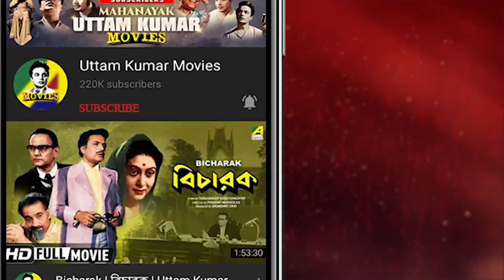Top 5 Mahanayak Uttam Kumar | Vol - 41 | Bengali Movie Songs | Video Jukebox | উত্তম কুমার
This jukebox is a special tribute to our heart-throb of all time, the legendary superstar of Bengali films Mahanayak Uttam Kumar containing 05 Bengali Film songs from his films.
Listen, share and enjoy this Jukebox!

Songs::
01. Dekhuk Para Parshite - 0:00
02. Kachor Kachor Gorur Gari - 1:51
03. Bhalobasar Agoon Jwalao - 5:31
04. Phal Pakle Mithe - 9:07
05. Ei Rang Beranger Tamasha - 11:47

Songs Details ::
Song : Dekhuk Para Porshite
গান : দেখুক পাড়া পড়শিতে
Movie : Bonpalasir Padabali
Artist : Shyamal Mitra
Music Director : Shyamal Mitra
Lyricist : Gauriprasanna Mazumder
Release : 1972
Director : Uttam Kumar
Starcast : Uttam Kumar, Supriya Devi, Basabi Nandy, Anil Chatterjee, Bikash Roy, Ketaki Dutta & Others.

Song : Kachor Kachor Gorur Gari
গান : ক্যাচোর ক্যাচোর গরুর গাড়ি
Movie : Samadhan
Singer : Manna Dey
Music Director : Adhir Bagchi
Lyricist : Gauri Prasanna Mazumder
Release : 1979
Director : Jayanta Basu
Starcast : Uttam Kumar, Sumitra Mukherjee, Dipankar Dey, Gayatri Mukherjee, Bikash Roy, Rabi Ghosh, Dilip Roy & Others.

Song : Bhalobasar Agoon Jwalao
গান : ভালোবাসার আগুন জ্বালাও
Movie : Sanyasi Raja
Singer : Manna Dey
Music Director : Nachiketa Ghosh
Release : 1975
Director : Pijush Bose
Starcast : Uttam Kumar, Supriya Devi, Robin Banerjee, Rasuraj Chakraborthy & Others.

Song : Phal Pakle Mithe
গান : ফল পাকলে মিঠে
Movie : Sei Chokh
Singer : Manna Dey
Release : 1976
Director : Salil Dutta
Starcast : Uttam Kumar, Sabitri Chatterjee, Mahua Raychowdhury, Basabi Nandi, Sulata Chowdhury, Utpal Dutt & Others.

Song : Ei Rang Beranger Tamasha
গান : এই রং বেরঙের তামাশা
Movie : Sathi Hara
Singer : Hemanta Mukherjee
Music Director : Hemanta Mukherjee
Mood : Happy
Theme : Miscellaneous
Release : 1961
Director : Sukumar Dasgupta
Starcast : Uttam Kumar, Mala Sinha, Kajari Guha, Gita Dey, Asha Devi & Others.